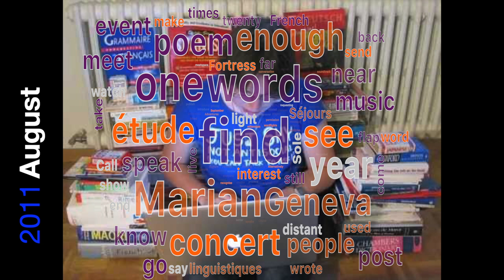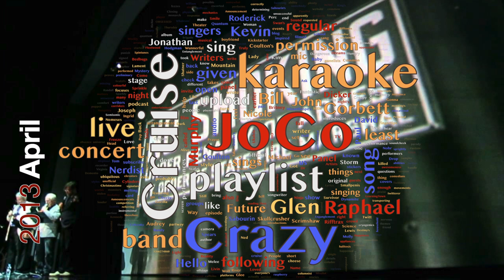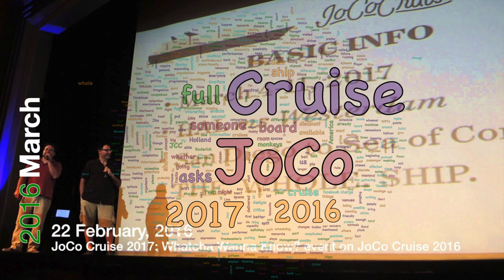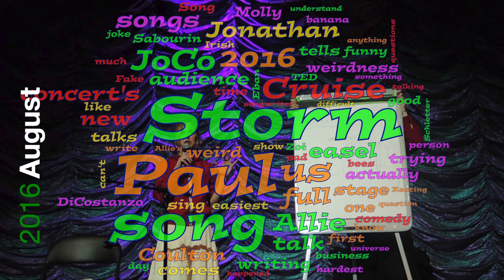Comprehensive Channel Trailer (with Visual and Audio Word Clouds of Video Titles and Descriptions)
I’ve written 267 567 words of description (not counting the 4 633 URLs) and 33 465 words of titles in the 2723 videos that were public on this channel when I made this trailer. Here are all of them (except for some of the most common English words) broken up by the month the videos were uploaded and arranged into both visual word clouds, with more common words being shown larger, and audio word clouds (word cacophonies?) with the more common words being spoken louder. This video covers September 2007 to May 2020, and there were 107 months during that time when I uploaded at least one video. I’ve uploaded all sorts of different videos, and there might have been other ways to summarise them, but this way was more fun. This is best watched on a large screen with stereo sound, but there is no way you will catch everything anyway. Prepare to be overwhelmed.

The visual word clouds are shown in a variety of fonts (probably 108 different fonts, counting the introduction, though I didn’t double-check that they were all different) over the thumbnail of the most-viewed video uploaded that month. Here is a playlist of all the videos whose thumbnails are shown in this video

It’s a mixture of super-popular videos and videos which didn’t have much competition in a given month.

The audio word clouds are spoken by many different English language voices (but with accents from many countries) available on macOS. They have as many of the most common words will fit into five seconds, with some limits on the total volume and minimum and maximum volume of each word. There is not as much difference in loudness in the audio word clouds as there is in size in the visual word clouds, nor are all the words included in them, because 100 very quiet words spoken at once would be a little too much. But every word (other than the common English words mentioned above) is shown in the visual word clouds, even if only in 8-point font. If I’ve filmed you during the time period covered, you’re in here somewhere, in one way or another.

I created this using a Mac app which I initially wrote simply to download my YouTube metadata, and then expanded to create word clouds (by starting changing it to work on macOS instead of iOS, fixing some alignment issues, changing it to create an image instead of arranging text labels, adding some code to count word frequencies and exclude common English words, giving it colour schemes, background images, and the ability to show words inside characters of other words, getting it to work in 1116 different fonts, export a copy of the cloud to disk at various points during the progress, and also create a straightforward text rendering using the same colour scheme for the intro screen… it's a 'nail stew' sort of situation) and then audio word clouds (starting from scratch, but with my experience doing all kinds of other weird things with macOS speech synthesis) for the soundtrack. It wouldn’t do to just have some kind of music for the soundtrack, because accessibility matters and I wanted visually impaired people to get more than just a song out of my channel trailer. The app was written in Swift, with a little bit of SwiftUI just because I hadn’t had a chance to play with that yet, but a lot of AppKit as well.

The thank you notes at the end were mostly from members of the JoCo Cruise postcard trading club, although one came with a pandemic care package from my current employer. You’re all welcome; it’s been fun rewatching the concert videos myself while preparing to upload, and it’s always great to know other people enjoy them too.

I put all the images and sounds together into a video using Final Cut Pro 10.4.8. This was all done on my mid-2014 Retina 15-inch MacBook Pro, Sneuf.